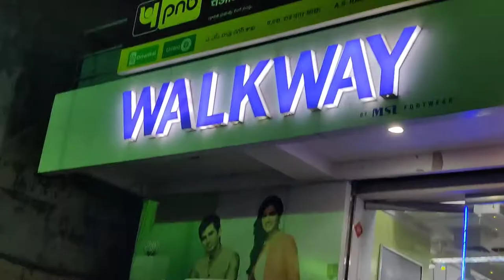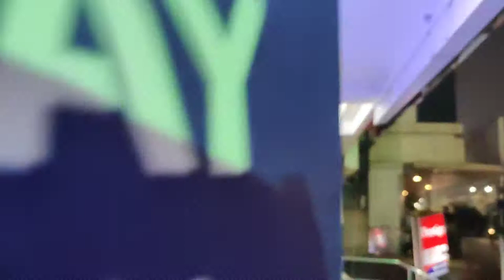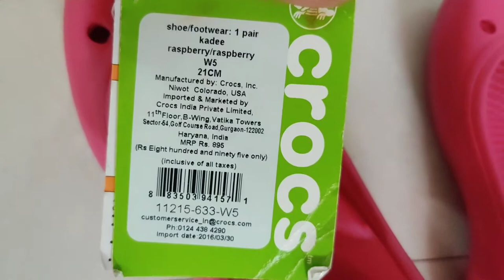A Vlog On Footwear|India| Hyderabad|walkway|In English